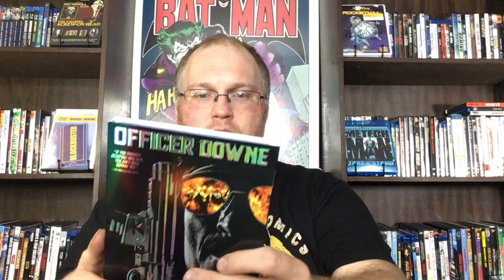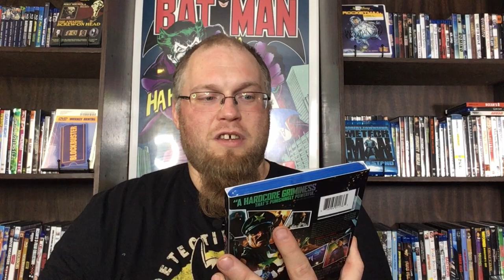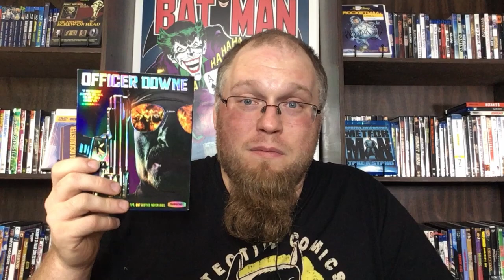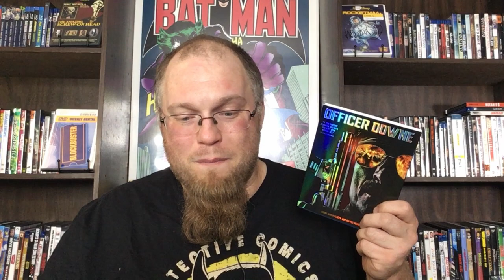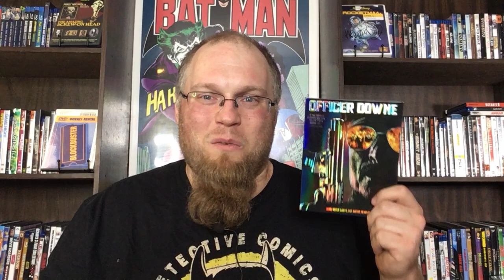Officer Downe - Movie Review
BINBUSTER reviews Officer Downe starring Kim Coates, Tyler Ross, Lauren Vélez, Sam Witwer, Lindsay Pulsipher, Reno Wilson, Mark Neveldine, Adi Shankar, Tracy Vilar, Shad Gaspard, Corey Taylor aBruno Gunn, Meadow Williams, Alison Lohman. Directed by Shawn "Clown" Crahan.